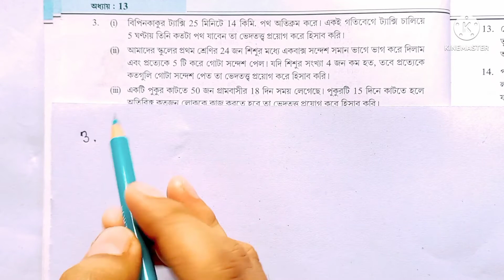কষে দেখি 13 দশম শ্রেণি অধ্যায় 13 ভেদ/Koshe Dekhi 13 Variation/Chapter 13/ গণিত প্রকাশ/class10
Dear students

this is a study guide channel for RRB group d, NTPC, Wbjee, SSC,jee,jee main,NEET,sssc chsl,ssc cgl,bank exam,IBPS,PSC clerk. and so many government exam

in this video I am discussing class 10math kose dekhi 13
 part 2